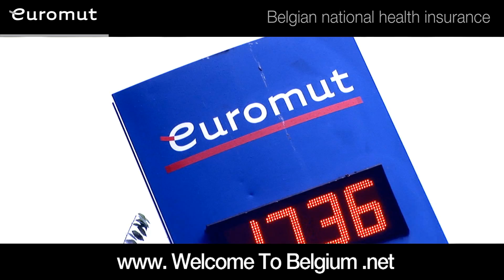Mathias Ervyn' Work - Capsule vidéo client mutualiste